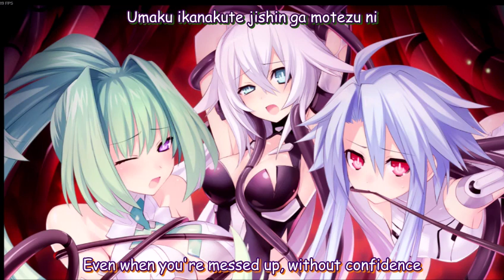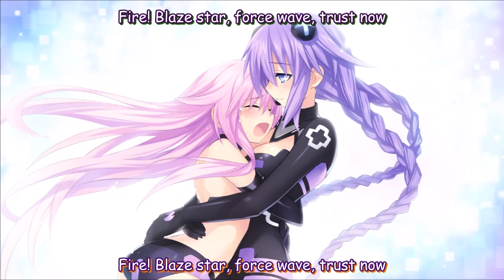Kirihirake! Roleplay☆Star Girl - Hyperdimension Neptunia Re;Birth2 [Lyrics+English translation ]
Japanese きりひらけ!ロープレ☆スターガール
Album Kirihirake! Roleplay Star☆Girl
Singer nao
Composer YOFFY
Arranger Shinichirō Yamashita